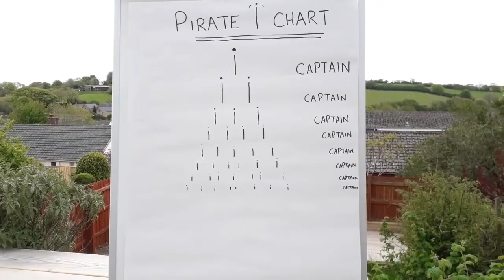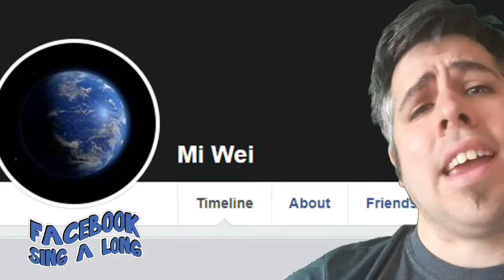Ep 2. Alf's Designated Joking Area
A short video containing Jokes, Props and Skits.